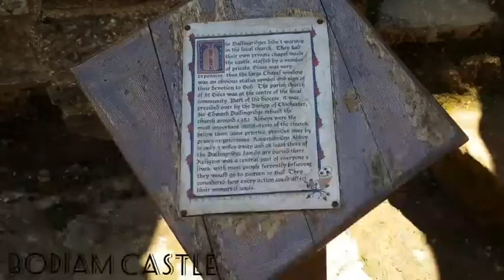Next Stop: Bodiam Castle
A fine sunny day out. Exploring the beauty of UK. Our first day of being National Trust member.

His outfit from M&S
Shoes from Clarks

Bare with me guys. I'm still working on my talking to camera skill but want you to walk with me in my travel journey.